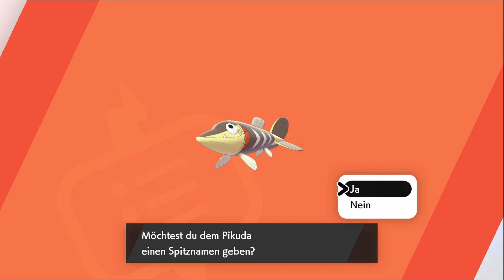PokéMon Schild #009 - Die zweite Arenaleiterin Kate